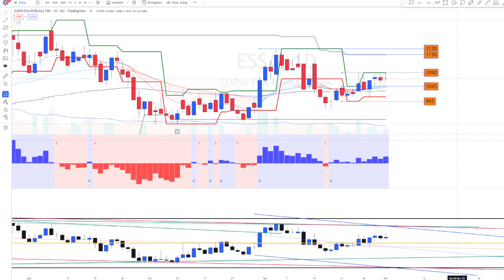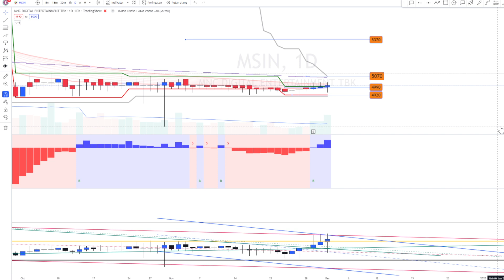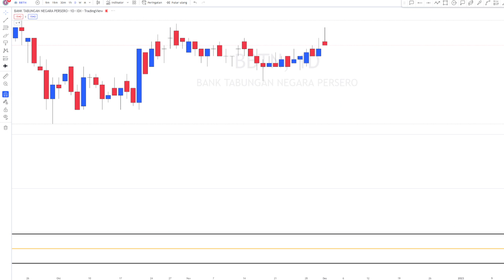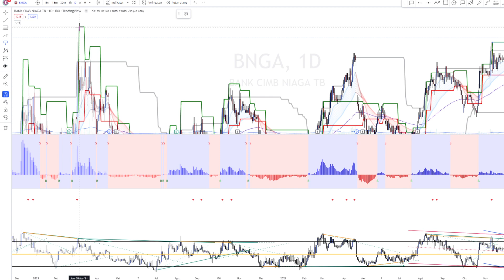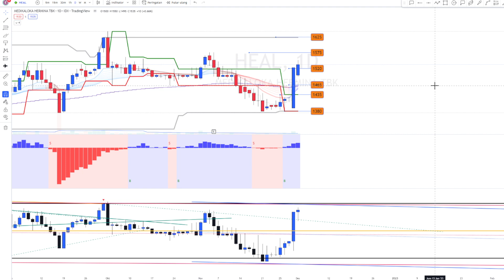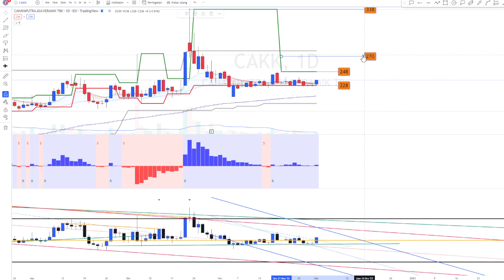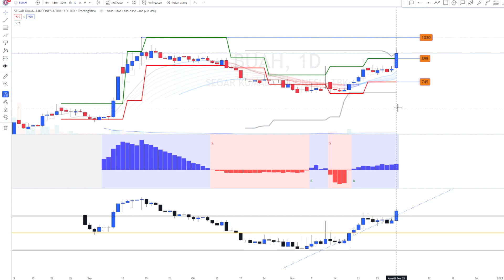PART 2 ANALISA & REKOMENDASI SAHAM HARIAN Periode 2 Desember 2022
SAHAM:
ESSA ENRG MEDC MSIN IMPC TECH LUCY MTMH MEDS BBNI BBTN BNGA SNLK HEAL CAKK PGAS DSNG INDF ICBP DEWI BUAH